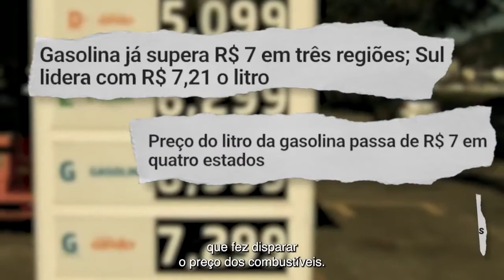Lula fala à Pátria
Lula fala ao Brasil nesse 7 de setembro.